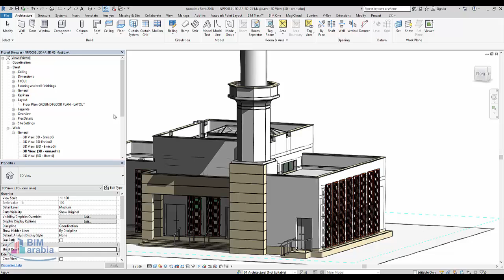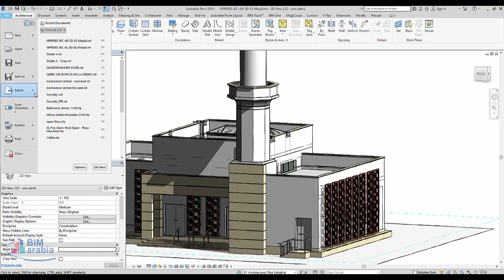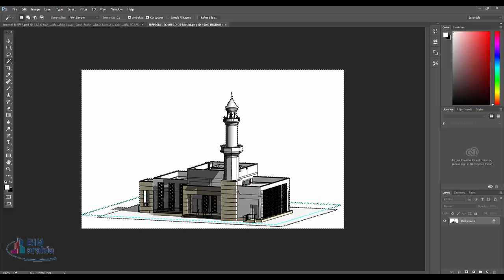export from revit to photoshop